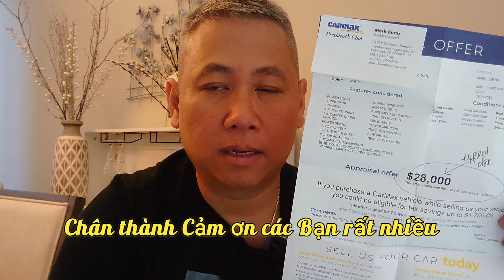❤️cuoc song o my- Hành trình tìm kiếm mua xe ở Mỹ Lexus Cảm ơn Anh nhân viên bán xe Nguời Việt nhiều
Pho và Ngọc thường chia sẽ về cuộc sống ở mỹ cho các Bạn gần xa hiểu nhiều thêm về cuoc song o my.Hôm nay sau khi Ngọc đi bán xe lexus cho carmax họ cho giá 28k Ngọc vẫn chưa hài lòng lắm nhưng Ngọc sẽ đi kiếm mua một xe thay thế thì xe gì cũng được nhưng phải chạy thiệt nhanh giá vừa phải Ngọc nghĩ có lẻ xe 2024 Lexus là phù hợp  bởi vậy Ngọc sẽ đi mua xe Lexus ở đại lý Lexus Mỹ và chia sẽ cho các Bạn biết giá cả thế nào xe nhìn ra sao. Chân thành Cảm ơn các Bạn rất nhiều

cuoc song o my - Hành trình tìm kiếm mua xe ở Mỹ 2024 Lexus  Xin Cảm ơn Anh nhân viên nguời Việt rất nhiều